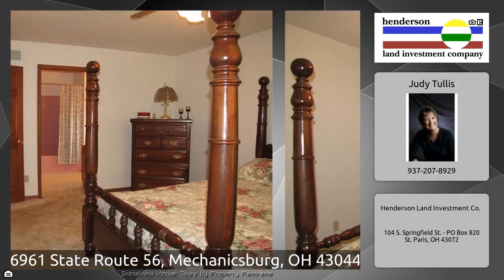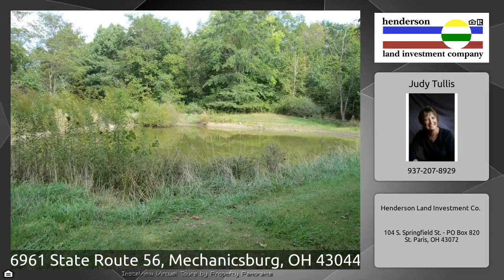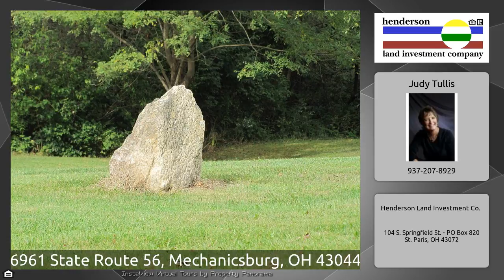6961 State Route 56, Mechanicsburg, OH 43044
The Virtual Tour for the property at 6961 State Route 56, Mechanicsburg, OH 43044 listed for $445,000 Other homes for sale by Judy Tullis of Henderson Land Investment Co. Here are serene surroundings with a quality built home nestled on a wooded knoll. The house is 2240 sq ft with a basement, 4 bedrooms and 3 full baths. The woodwork and doors are solid wood and beautifully finished. There is a woodburning insert in the lovely brick fireplace. This area of the family room has a view through double French doors to fruit trees and surrounding woods. From the marble tiled foyer to spacious ...